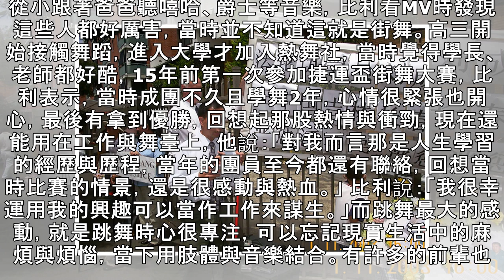泰坦比利曾為跳舞家庭革命！被母丟掃把砸頭..10年後吐遺憾